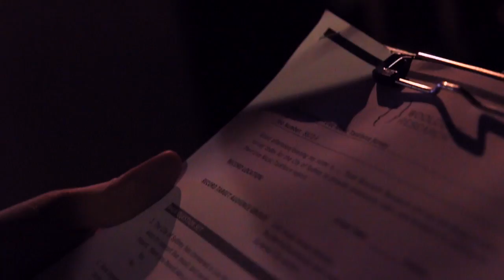Super Beatbox Galaxies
Remix The City.

I hung out with buskers and remixed their music to organised events - thought it gave it more of a "life of Sydney" feel.

YO.

Unknown Busker
THANKYOU FOR THE MUSIC